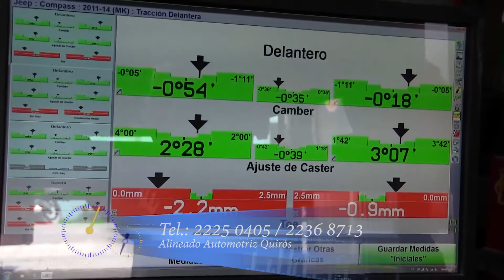Alineado Automotriz Geovanny Quiros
Compartimos con ustedes el video de Alineado Automotriz Geovanny Quiros